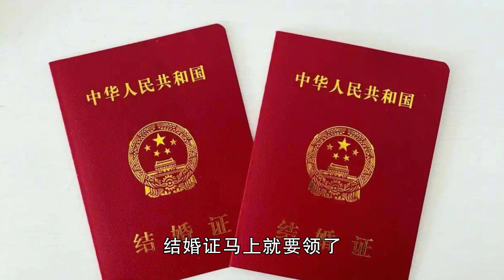婚姻破裂，彩礼有可能要回，媒人的说媒费用能要回来吗？